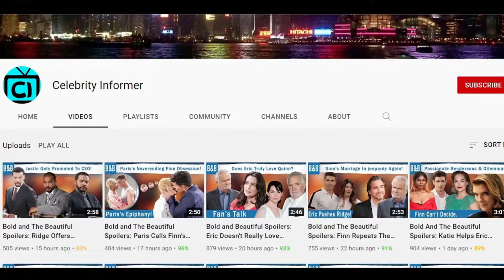Abby’s Dream- Victor Faces Jill’s Wrath- Billy’s Only Chance: The Young and The Restless Spoilers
Abby is excited about her wedding to Devon, and she couldn’t be happier to have her mom, Ashley, back in town. After a difficult time battling dissociative identity disorder, Ashley is recovering well and returns home from France with Jack. Abby wants her mom to help Victor walk her down the aisle, but first, Ashley settles in at the Abbott house, feeling relieved she’s finally back. Meanwhile, Victor has a problem coming his way, as Jill storms into his office with a warning. Jill lets Victor know she’s not afraid to stand up to him, no matter what it takes. Meanwhile, Jill is also pressuring Billy to get his act together. He’s been trying to convince Lily to partner up again, but she’s not interested.  If Billy doesn’t fix things soon, Jill knows he could lose everything. Yet, Billy may have some tricks planned, if only he can avoid making mistakes.